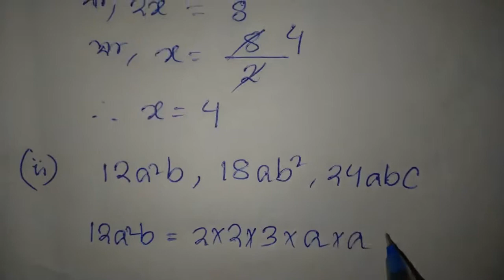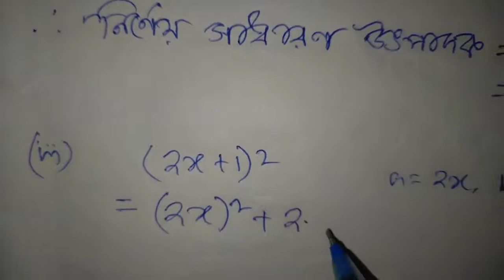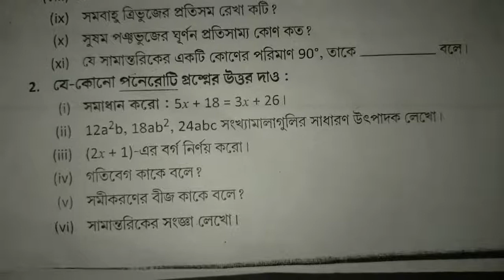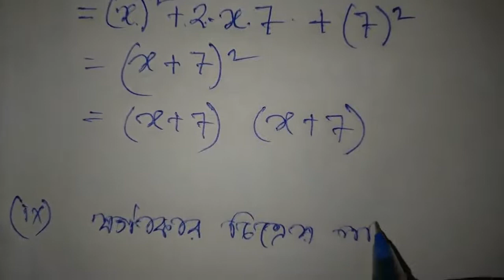Class 7 Mathematics Proshno Bichitra somadhan Chittaranjan Uchcha Vidyalaya Part 2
Dear students,

kindly check the playlists for more videos like this.